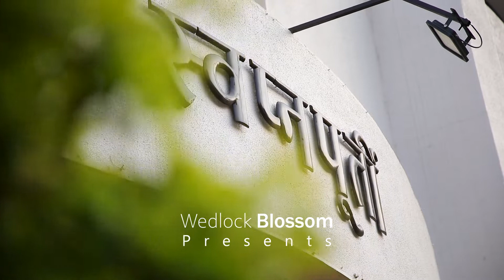Deep & Chinmayi | Engagement Cinematic Teaser | Wedlock Blossom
❣Wedlock Blossom❣
 📸 We Capture FairyTales 📸

Plan your Best Day with us